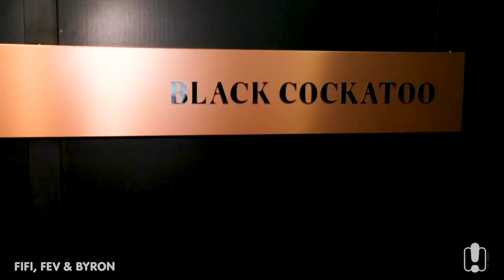Fev And Kris Smith Find Yvie Jones A Date At Mt Buller | Fifi, Fev & Byron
During their trip to Mt Buller, Fev teamed up with Kris Smith to find a man for Gogglebox's Yvie Jones.